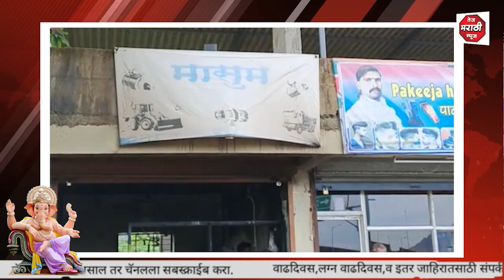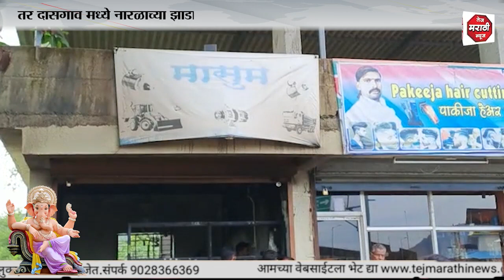TEJ MARATHI NEWS | महाड मध्ये शॉर्टसर्किटमुळे लागलेल्या आगीत मासून बॅटरी दुकान जळून खाक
महाड मध्ये शॉर्टसर्किटमुळे लागलेल्या आगीत मासून बॅटरी दुकान जळून खाक
महाड मधील राजेवाडी फाट्या जवळील घटना
तर दासगाव मध्ये नारळाच्या झाडावर विज कोसळल्याने नारळाच्या झाड जळून खाक